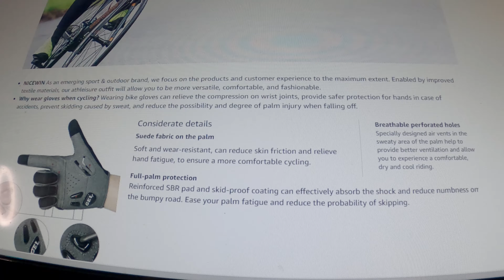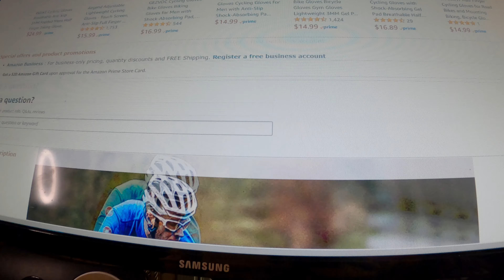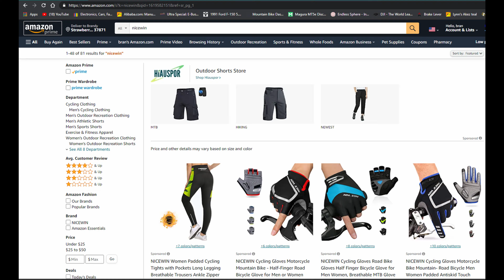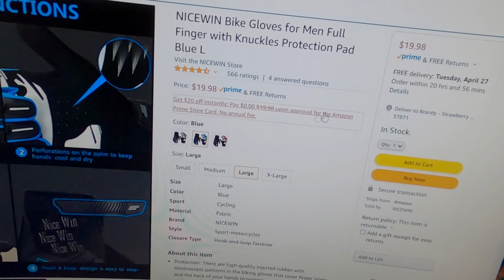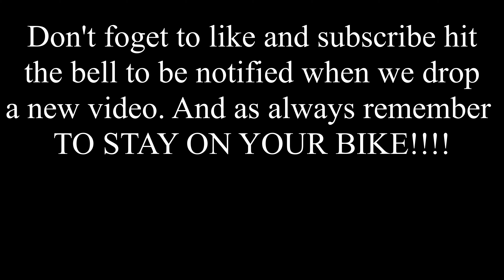Best gloves on amazon under $20.00 USD???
In this episode of MTB Freeks we take a look at a small brand: Nicewin and how they're expanding into mountain biking... Doing something different... Listening! If you would like to check out their amazing line of active wear you can do so at:

Or you can send us a one time payment to our PayPal at: